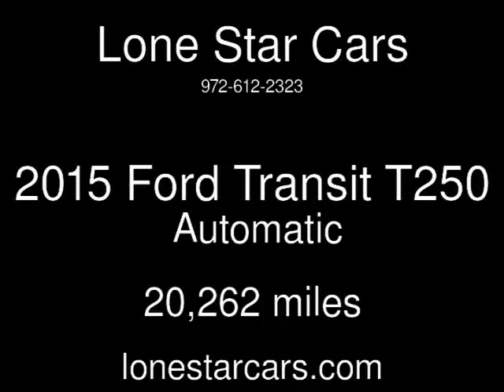2015 Ford Transit T250 Used Cars - Plano,Texas - 2016-08-19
See more details about this used car This 2015 Ford Transit T250 with 20,262 miles is for sale at Lone Star Cars.